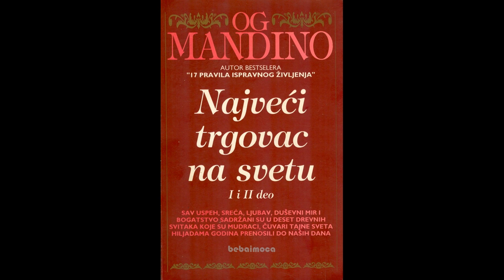Og Mandino, Najveći trgovac na svetu Prvi deo 18